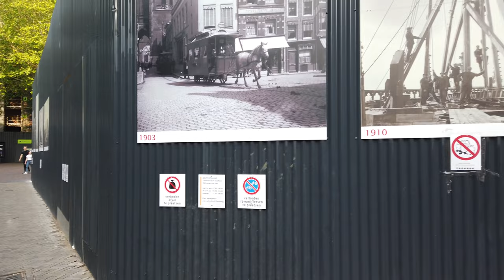ユトレヒトを歩く 🇳🇱 (話さずに) オランダ - 4K60fps UHD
ユトレヒト（オランダ語: Utrecht）は、オランダ・ユトレヒト州にある基礎自治体（ヘメーンテ）。オランダ第4の都市であり、ユトレヒト州の州都でもある。首都アムステルダムから30キロほど南に位置する。

17世紀に始まるオランダ黄金の時代にアムステルダムがその地位を奪うまで、ユトレヒトは北オランダ（現在のオランダ国土と言う意味で、ベルギーやルクセンブルクは除く）で最も重要な都市であった。

また、ユトレヒトにはオランダ最大の大学であるユトレヒト大学が置かれていたり、国土のほぼ中央付近という地理的条件より、各地からの道路や鉄道網の重要な結節点となっている。

オランダを歩く
ユトレヒト 旅行ガイド
ユトレヒト旅行
オランダ観光
オランダ旅行
オランダ 日本
オランダ 4k
ユトレヒト 4k
4kビデオ
8k動画
オランダを発見